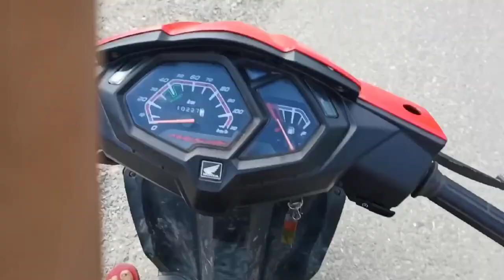Rupohi waterfall t ata notun video|| Gogamukh vlog